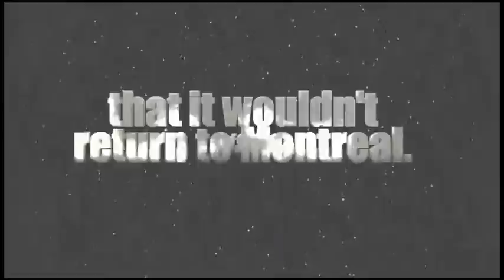Red Bull: Sebastien Buemi on ice in Canada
Toro Rosso driver Sebastien Buemi drives the Red Bull F1 car on ice to mark the return of Formula One to Canada, Montreal in 2010 after it was removed from the calendar in 2008.

Credit: Red Bull